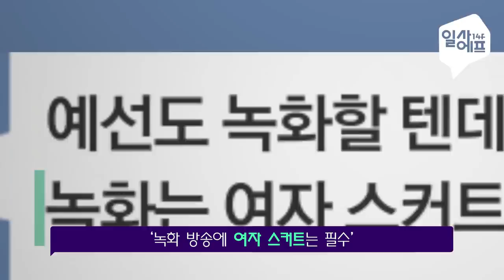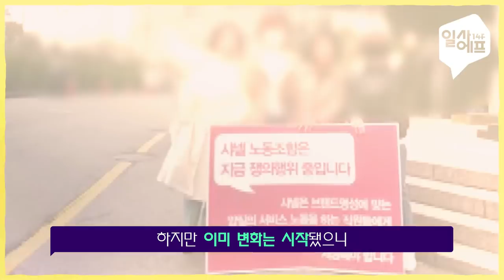왜 일하는데 아름다움을 강요하나요?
화장이나 용모 관리 등 여성에게만 요구되는 여성성에 대한 사회적 요구를 꾸밈 노동이라고 합니다.
꾸밈 노동은 남자는 이래야 하고 여자는 저래야 한다는 식의 고정관념에서 비롯됐다고 하는데요.
몇 년 전부터 공감대가 형성되면서 우리나라는 물론 외국에서도 변화의 바람이 불고 있습니다.